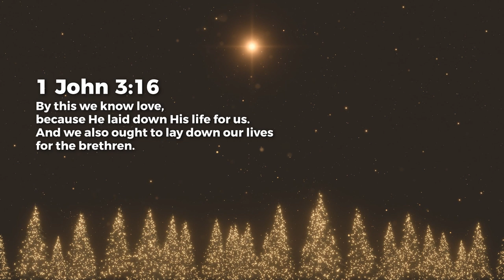Walk In Love - Ashish Raichur | Daily Devotion, December 31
Today's Daily Devotional: Walk In Love